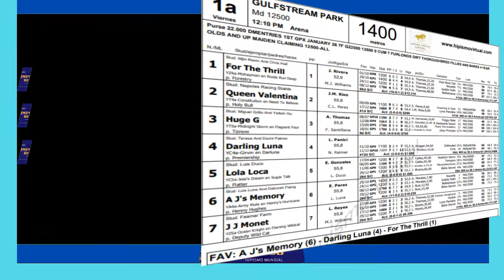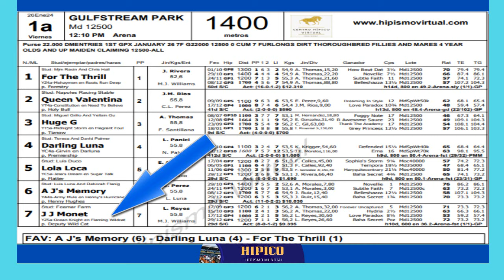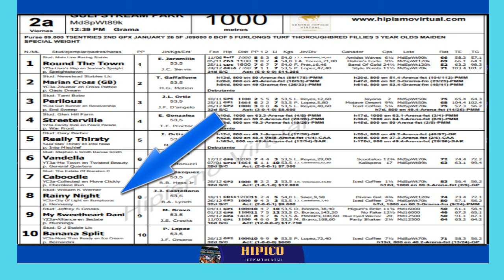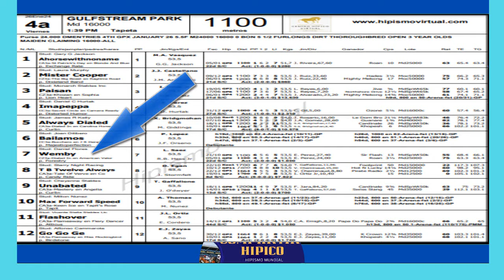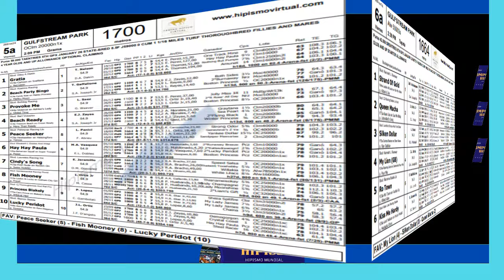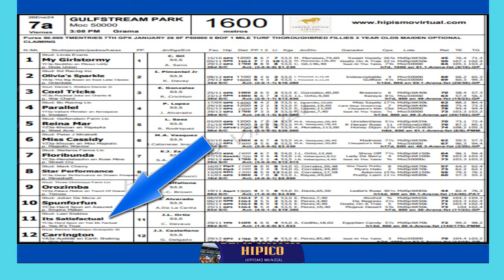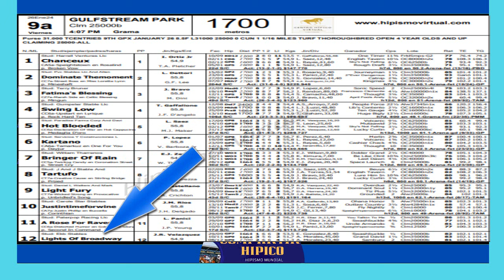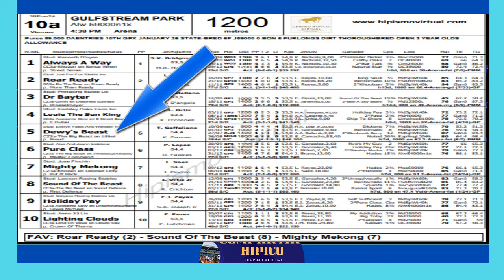DATOS E INFORMACION PARA HOY EN GULFSTREAM PARK, 26 DE ENERO 2024, VIERNES. SUERTE Y EXTOS.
🏇📅 ¡Bienvenidos al emocionante día de carreras en Gulfstream Park! Aquí tienes los datos e información clave para hoy, 25 de enero de 2024, jueves:

- **Programa de Carreras:** Prepárate para un día lleno de emociones con un programa completo de carreras en Gulfstream Park. Desde las primeras carreras hasta el evento principal, cada competición promete momentos emocionantes y acción en la pista.

- **Condiciones Meteorológicas:** Mantente al tanto de las condiciones meteorológicas para hoy en Gulfstream Park. ¡El clima puede jugar un papel importante en el desarrollo de las carreras!

- **Jinetes Destacados:** No te pierdas la oportunidad de seguir de cerca a los jinetes destacados que competirán hoy. Desde leyendas de la pista hasta jinetes emergentes, cada uno tiene el potencial de marcar la diferencia en las carreras de hoy.

- **Caballos a Seguir:** Descubre los caballos que podrían destacar en las carreras de hoy. Ya sea por su historial de victorias, su estado de forma actual o su desempeño en la pista, estos equinos podrían ser los favoritos del día.

¡Te deseamos mucha suerte y éxito en tus apuestas y disfruta de un día lleno de emoción en Gulfstream Park! 🌟🏆

SE MIEMBRO DE NUESTRO CANAL.